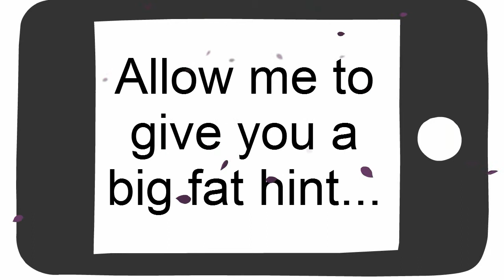Buy Clarisonic Facial Brush for Men on Sale Which Clarisonic is Best?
Buy Clarisonic or soniclear?

To get more info about the best Clarisonic, best face care products, cleansing facial brush options and how to buy Clarisonic, check out how Clarisonic measure up to soniclear